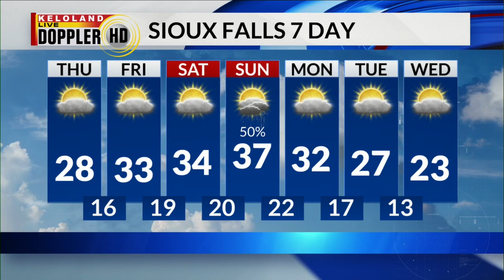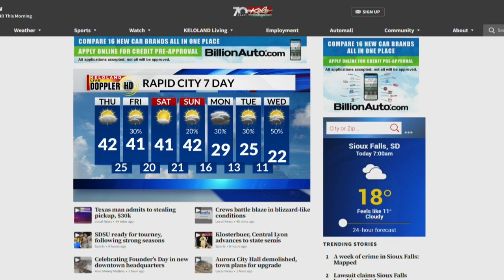Pickup, ATM theft; Bank robber pleads guilty; Summit League Tournament preview